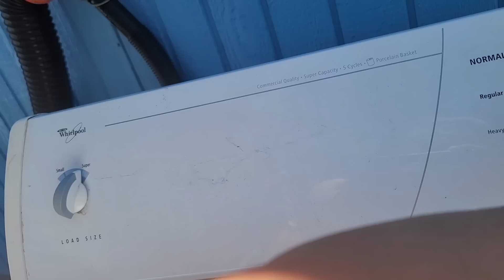Dirty Laundry // Birthday and Dancing at Eric's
I celebrated my birthday this year with my family,  Eric, Homer, Kat, and Hope.  They made it special, and we had such a great time! We enjoyed dinner, music, dancing, and a movie. Banjo LOVED bobbing for apples (and peanuts). Drying Laundry on the line is just the best!